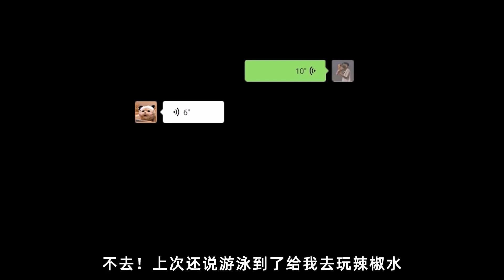挑战合集！耗时三天，制作巨型高压喷水枪，轻松击穿西瓜【一鸣探险家】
挑战合集！耗时三天，制作巨型高压喷水枪，轻松击穿西瓜
一鸣探险家 挑战系列 24小时挑战 我们的视频内容符合平台的使用政策，绝对没有任何违反规定的行为。